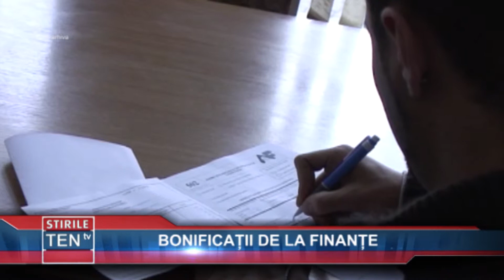BONIFICATII DE LA FINANTE - 20 NOIEMBRIE 2018